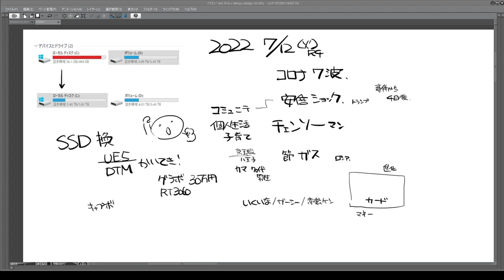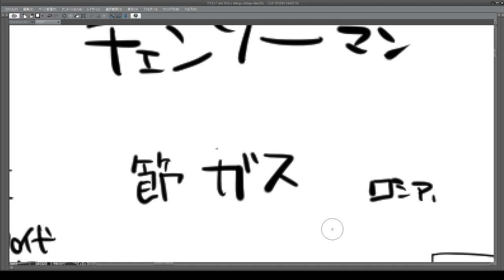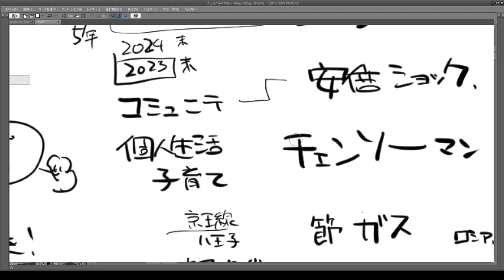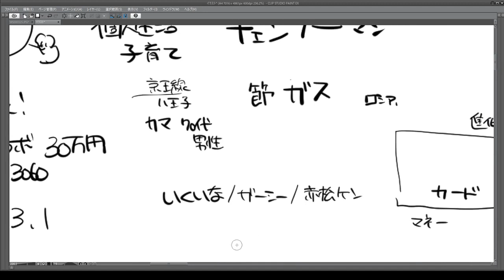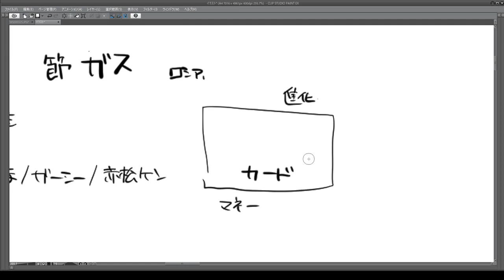SSD換装 ABEとコミュニティ 選挙感想と節ガス 2022 07 12 20 33 53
共同体と距離を取る健康法みたいなはなし
おみあい友達の発想はさすが僕天才と思いました